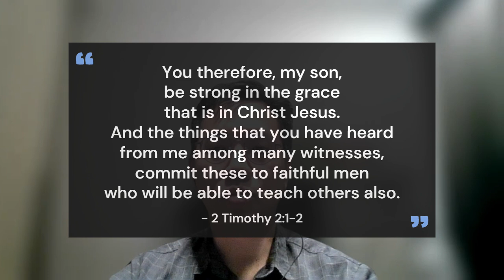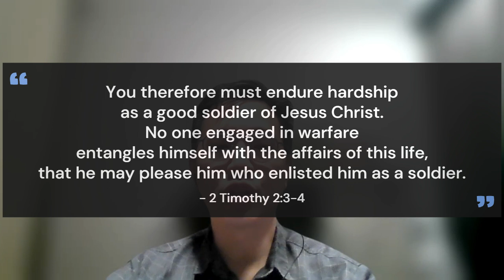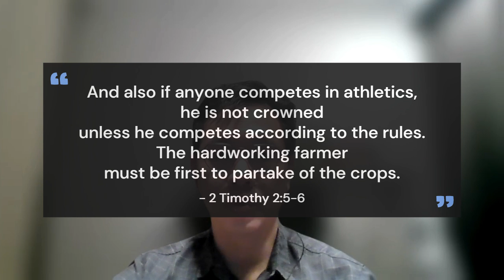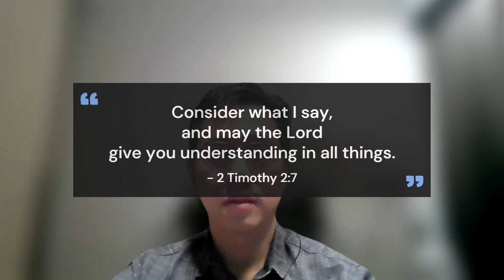Motivating Monday (Be Strong in The Grace)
How Christians can draw strength from the grace that is in Christ Jesus.